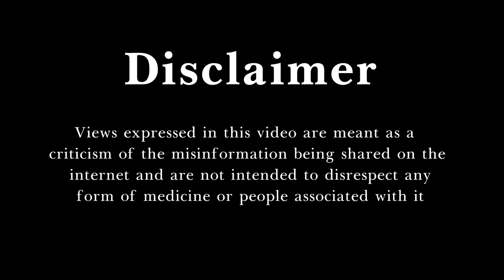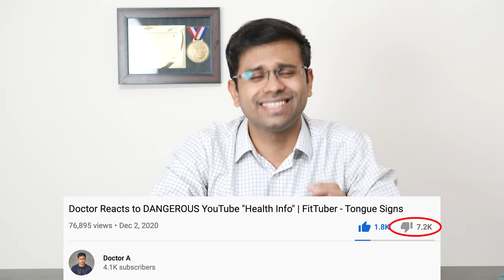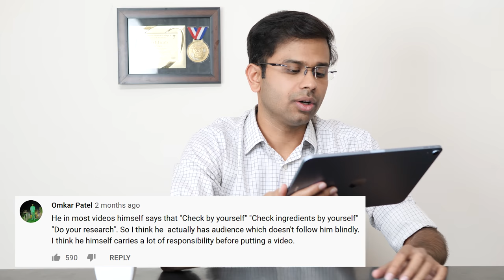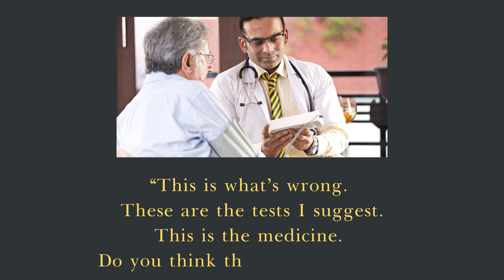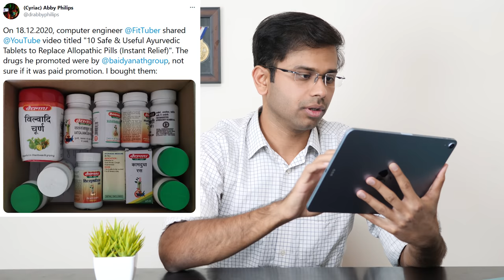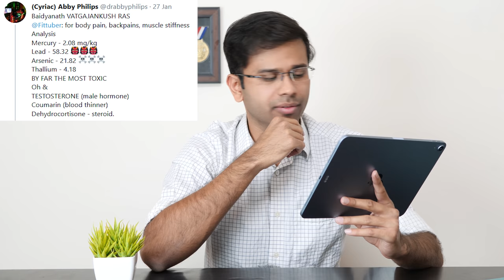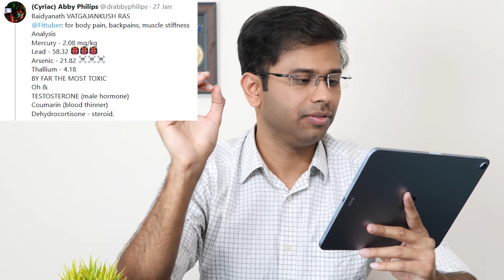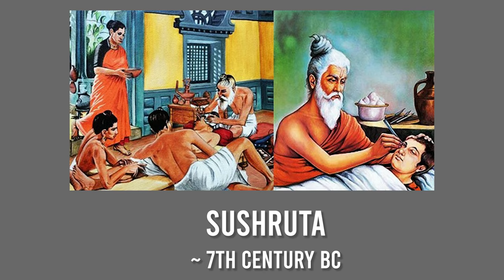Why 7200+ People Hate Me(as a Doctor) and Why They’re Quite Wrong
In this video, I respond to the hate comments I’ve got for my best performing video and break down the common misconceptions about health running around the minds of followers of a popular YouTube “health guru”.

I also discuss whether Ayurvedic medications available to buy over the counter are safe, wonder why "Ayurvedic preparations" have more synthetic modern medicine drugs that Doctors don't use often because of side effects, and why "natural" is not always safe.

TIMESTAMPS:
00:00 Intro
00:18 Why 7200+(8100+now) people hate me
02:38 Reading mean comments
08:21 Explaining the common theme in comments. Theme 1
13:15 Theme 2
17:29 Ayurveda = Safe??
20:37 Theme 3
25:36 Theme 4
26:52 Theme 5

🎞️Video edited by Arren W.

If you like the content, share the videos with your friends on Social Media and Class groups 😀

Hi,👋 My name is Ajay Ramesh. I'm a GP from Bangalore, India.🇮🇳 I believe in preventive medicine over curative medicine.